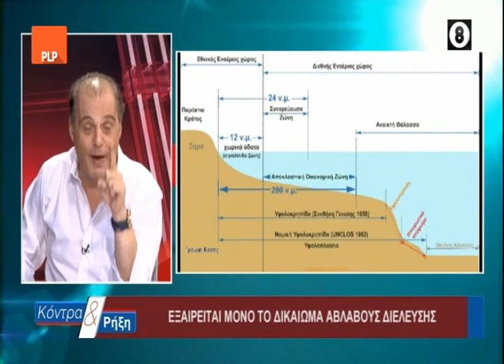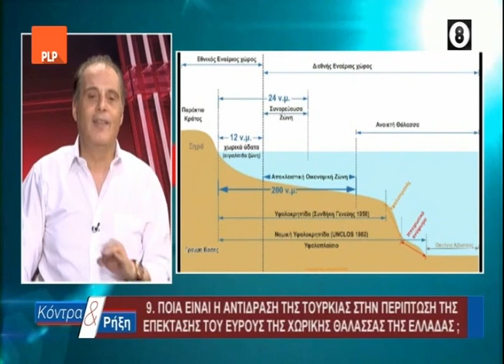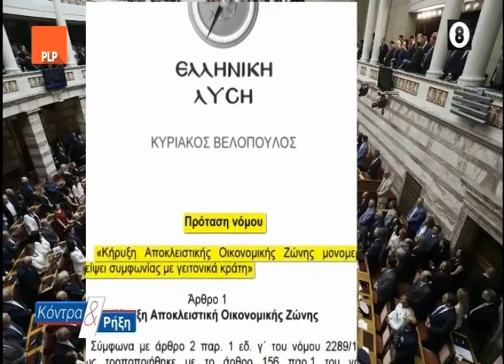Κόντρα Και Ρήξη 29/8/2020